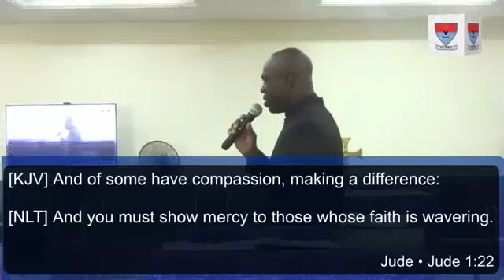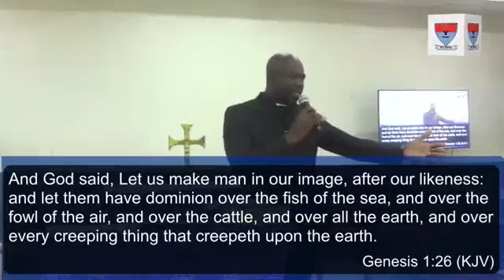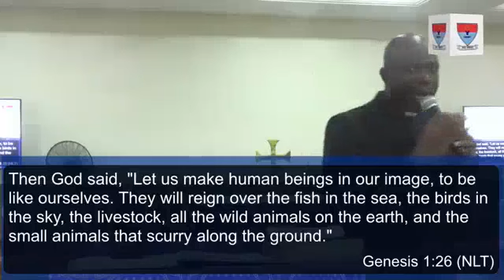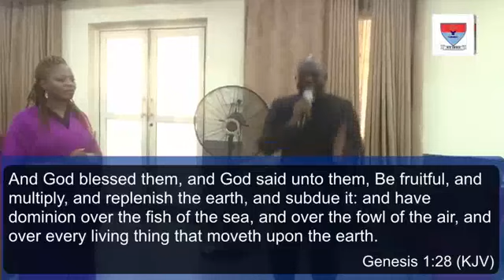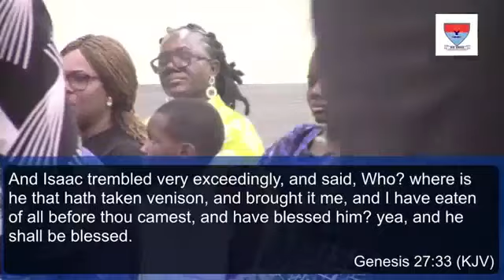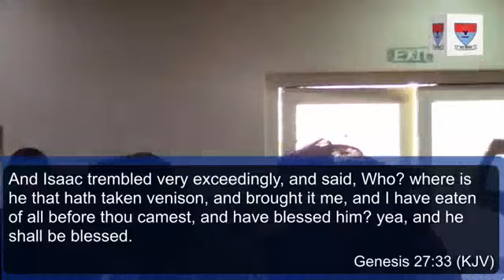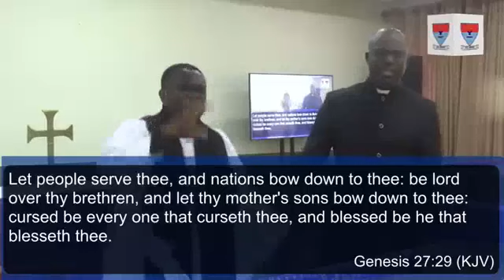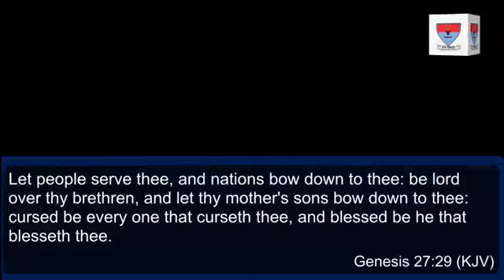HGAC CHEVRON FAMILY SUNDAY/REVIVAL